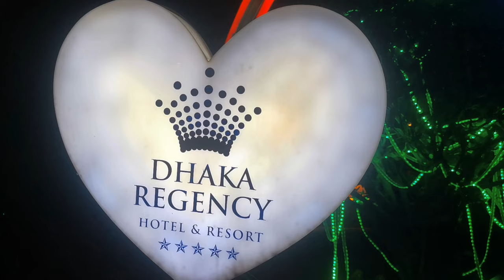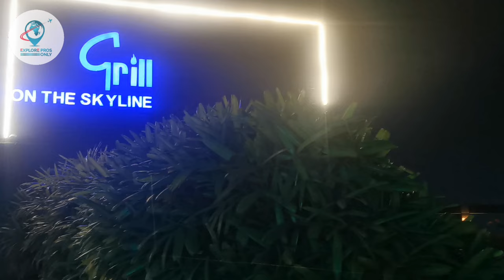Dhaka Regency Hotel & Resort | Hotel Nearest Airport | Best Continental BBQ Place | Shaki Rezwana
This new-generation business class hotel is ideally located with a 3-minutes' drive away from the only international gateway and within the vicinity of the Diplomatic Zone, Baridhara, Banani, and Gulshan commercial areas. Additionally, it takes only a half-hour journey to the industrial belts of Tongi and the Export Processing Zone (EPZ), perfect for the large influx of business travelers visiting Dhaka.

The hotel offers 221 luxuriously furnished Guest Rooms and Suites, Multi Cuisine Restaurants, an authentic Thai Spa center, Health Club, a live entertainment Bar, a Mediterranean Lounge, and the country’s most beautiful Roof Top Restaurant with Swimming Pool and World-Class Venue facilities.